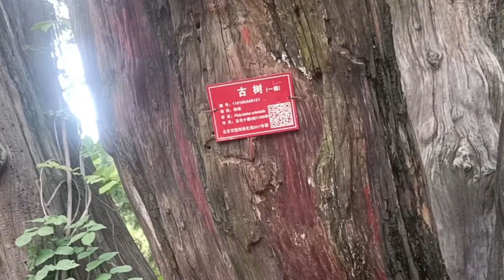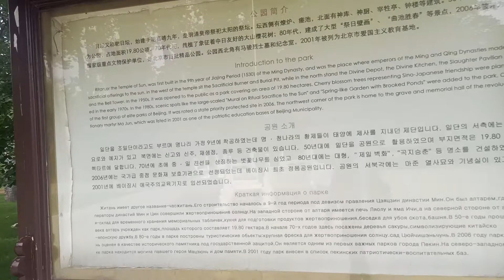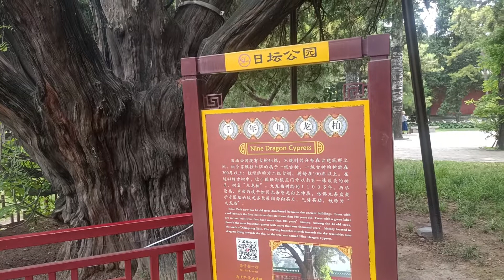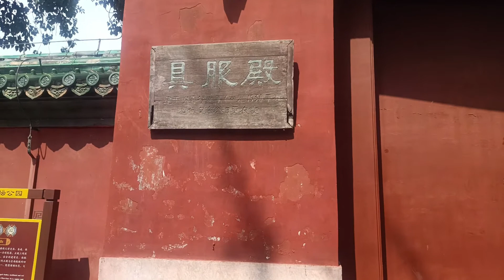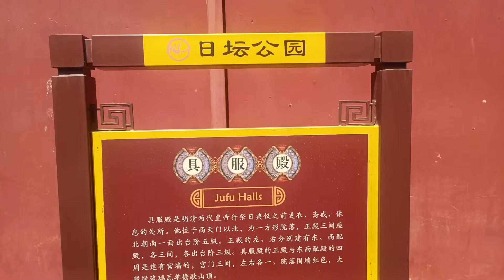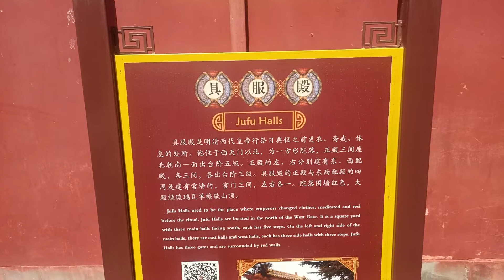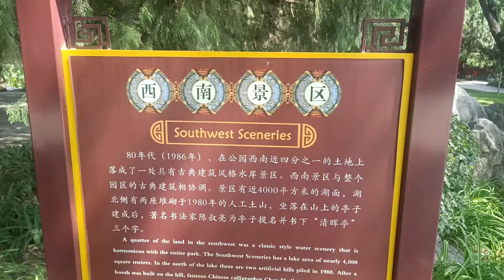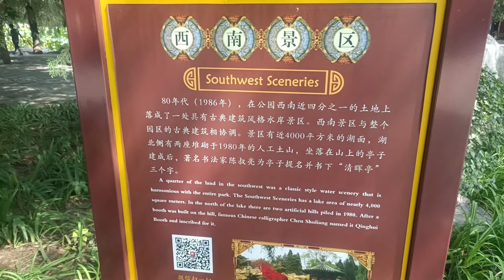【遊玩】臺灣小夥在大陸日壇公園 見1100年古樹很感動 內心很觸動 感歎北京文物保存很用心 但許多古跡維修中沒對外開放 很可惜【EP236】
名稱：日壇公園
地址：北京市朝陽區朝陽門外日壇北路6號
門票：免費
推薦：古樹很多, 可以來感受一下自己的渺小